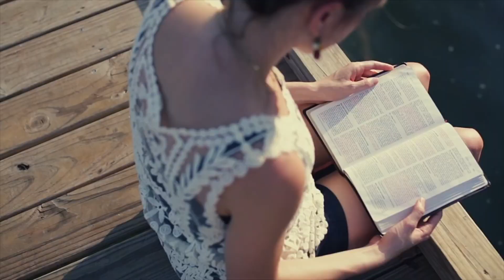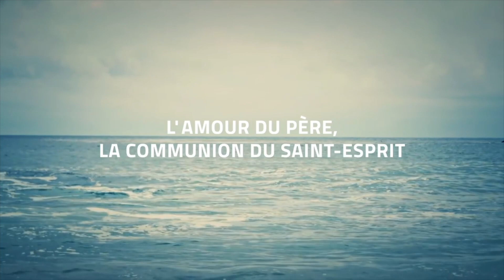Le commandement oublié | Culte Espoir avec Rickson Nobre, Myldred, Brillant et Amandine | 20.11.2021